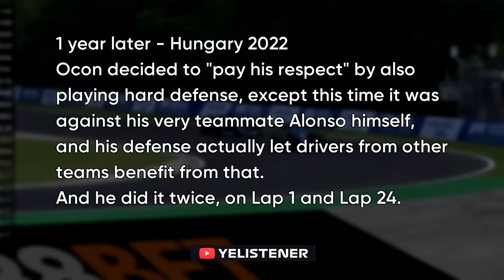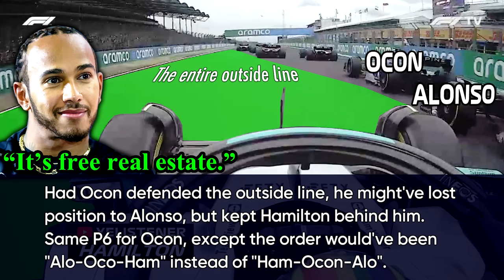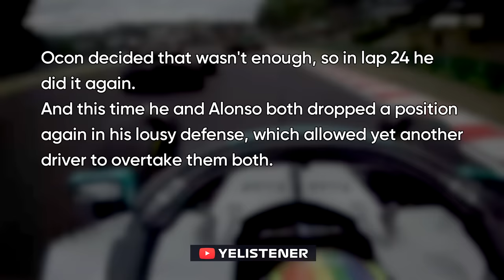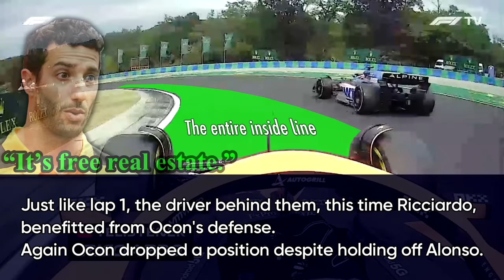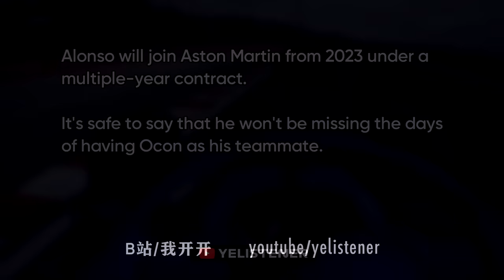Ocon being the worst F1 teammate in Hungary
Fernando Alonso joins Aston Martin 2023